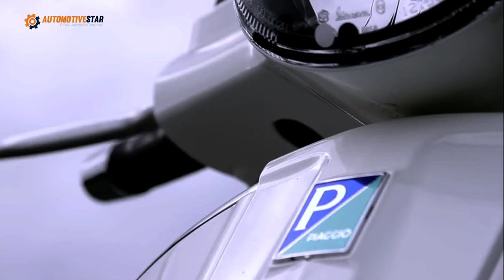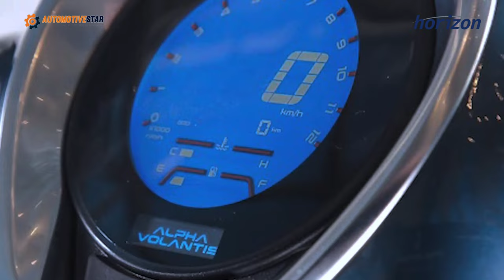Scooter Retro Matic 150cc Terbaru 2023 | Lebih Murah Dari Vespa ‼️